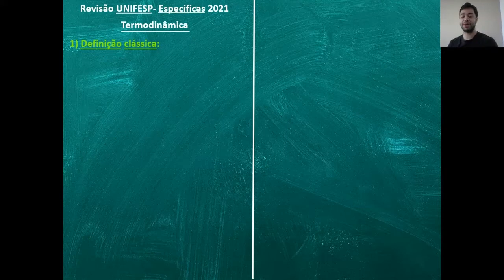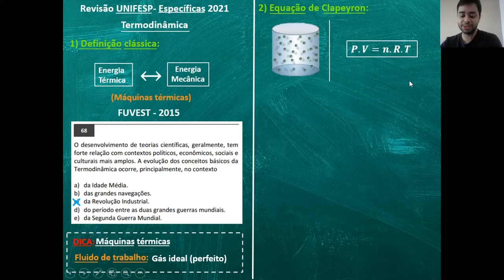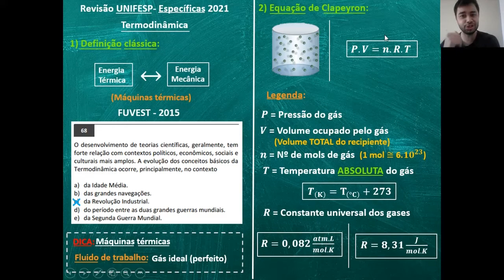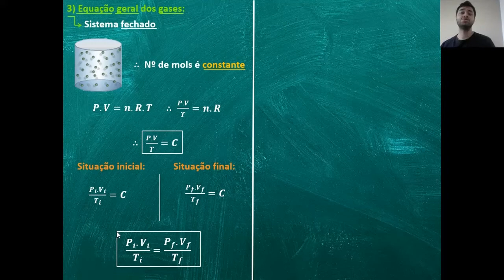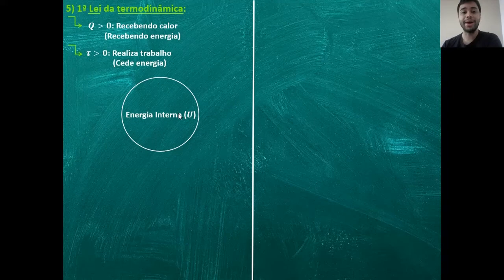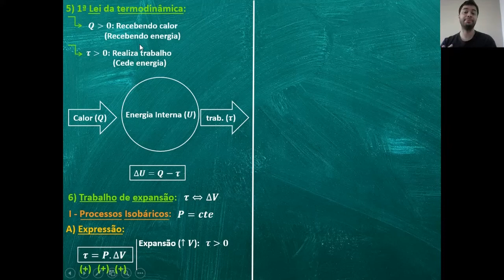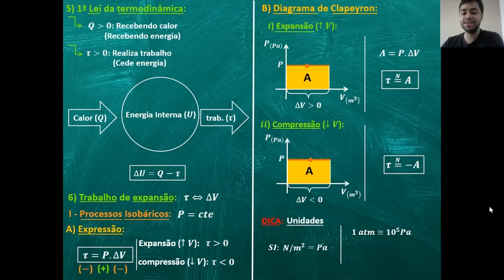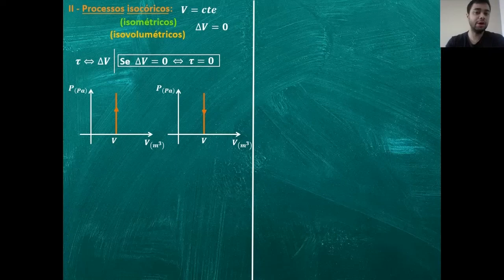Revisão Termodinâmica UNIFESP 2021 Parte 1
Esse vídeo contém a parte 1 de uma revisão para a prova da UNIFESP, sobre o tema de "Termodinâmica"

A playlist completa com todos os vídeos para a UNIFESP 2021, vc pode conferir no link abaixo: